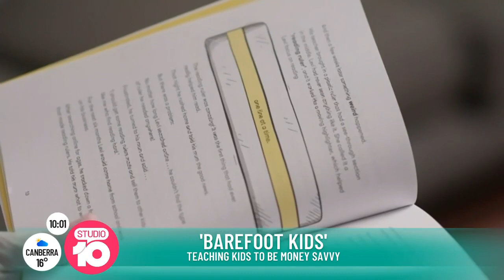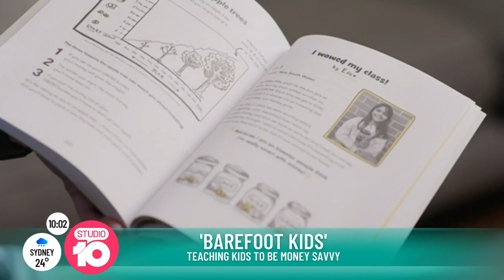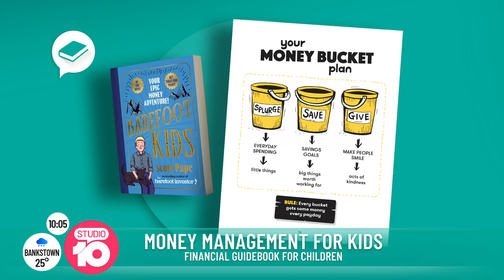Scott Pape Is on A Mission To Give Young Aussies A Financial Leg-Up | Studio 10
Barefoot Investor, Scott Page is teaching kids to be money savvy.